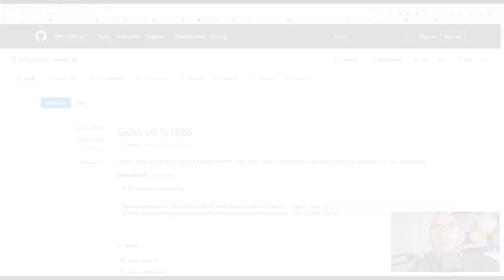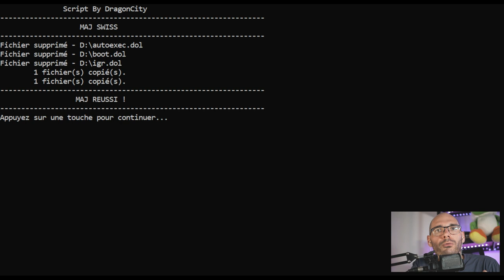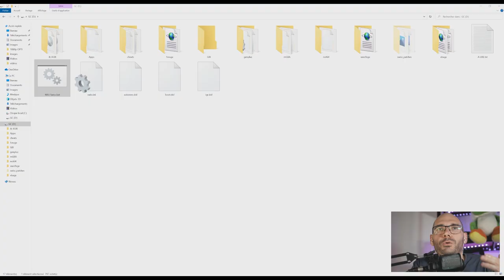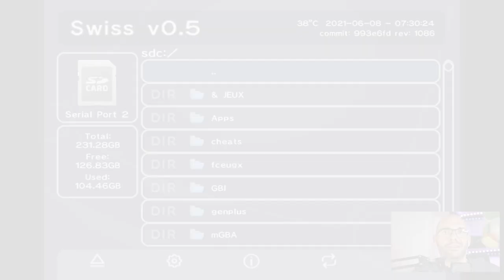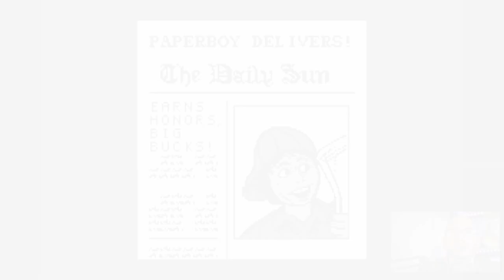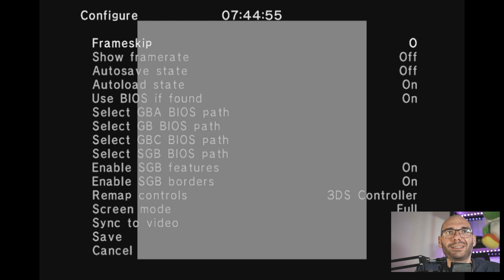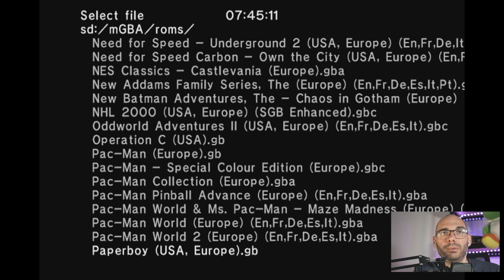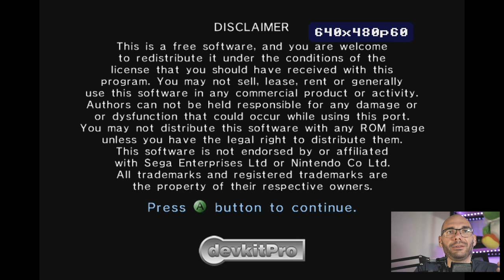Tuto Swiss pour Gamecube | Gamecube en HD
Jouer à tous les jeux Nintendo voir plus sur Gamecube en qualité HD?
C'est possible grâce à Swiss Gamecube

🛑 CHAPITRES 🛑
00:00 Présentation Swiss pour Gamecube
00:52 Mise à jour Swiss
02:20 GC Plug = Gamecube en HDMI
03:03 Menu & réglages de base
06:50 Test 1080 Avalanche Gamecube
08:10 Petite astuce :)
08:30 Mario Kart Double Dash 480p / Mode mirroir
11:06 Jouer aux jeux GB GBC GBA sur Gamecube
15:19 Jouer aux jeux Mégadrive, Master Systemn, GameGear sur Gamecube
17:48 Jouer aux jeux NES sur Game Cube
20:08 Jouer aux jeux SNES sur Game Cube
22:20 Jouer aux jeux N64 sur Gamecube
2523 Outro